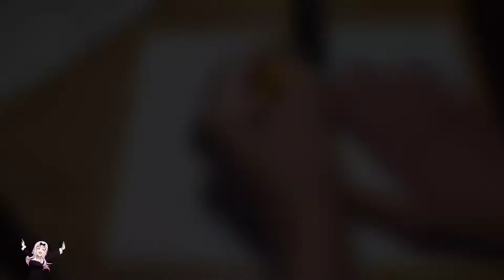how to draw ram and rem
heck yeah I hope you guys enjoyed ☺️

character: ram
character 2: rem
anime: re zero

time stamps